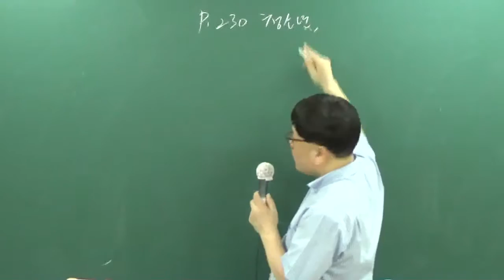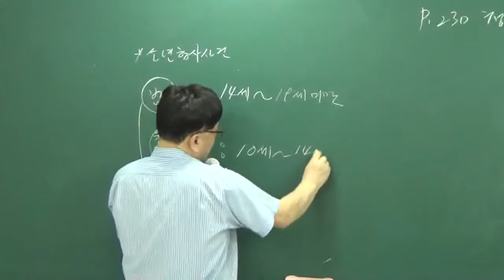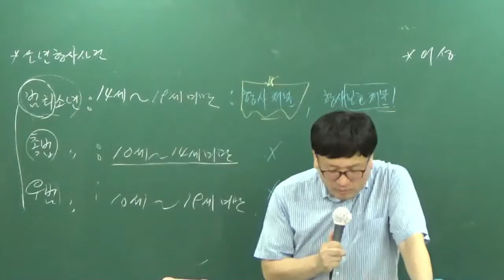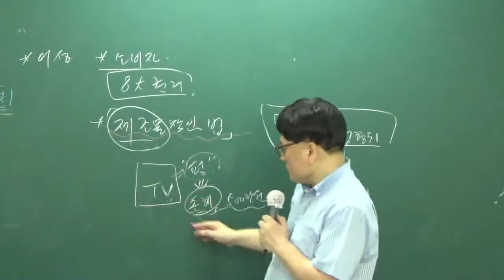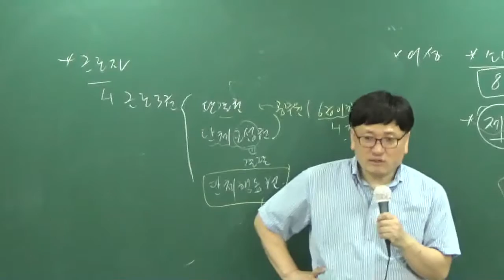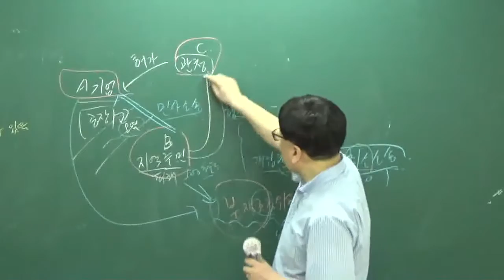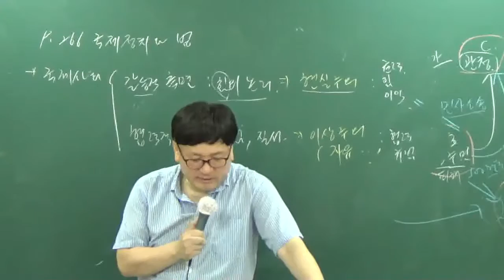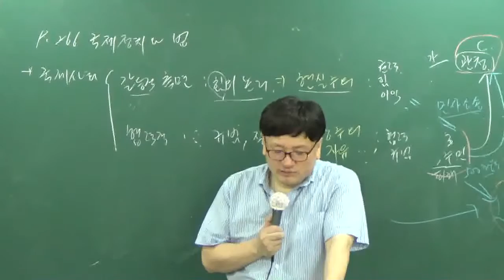[공전무] 공무원 시험대비 이론과정 사회 13강